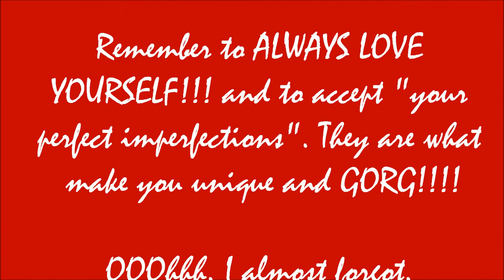VALENTINE'S DAY LOOKBOOK (PART II) - OUTFITS IDEAS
AGAAIN, HAPPY VALENTINE'S DAY! THIS VIDEO FEATURES DATE LOOKS IDEAS IF YOU ARE THINKING OF GOING FOR BRUNCH, TO A BAR OR ON A YACHT.

LOVE YA!!!